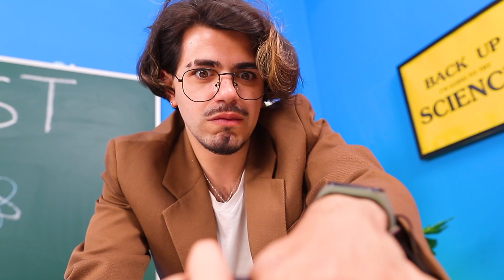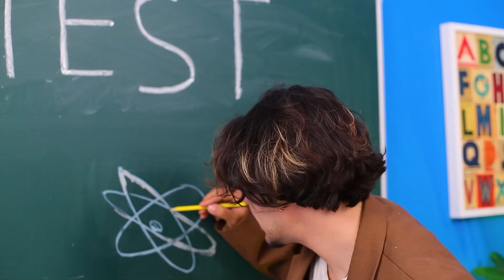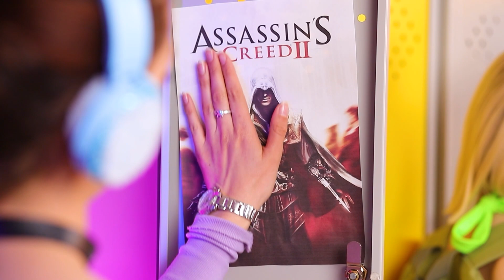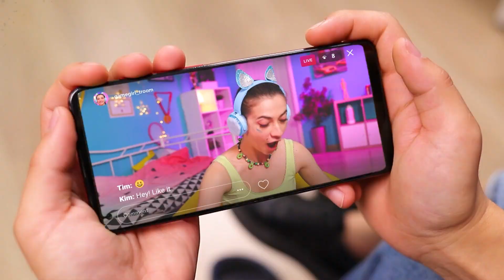Gamer non Popolare vs Cheerleader Popolare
Guarda nel nostro nuovo video l'affascinante storia di una gamer e di una cheerleader. Dopo averlo visto, capirai perché non sono ugualmente popolari!